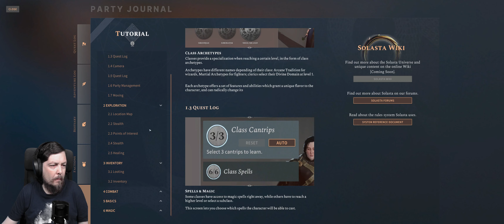Choice and Consequence - Let's Play Solasta: Crown of the Magister Part 6 - Full release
Got a key for this game so here is a playthrough

Bring the authentic Tabletop gaming experience to your PC!
Roll for initiative, take attacks of opportunity, manage player location and the verticality of the battle field. Set yourself up for the finishing strike and possibly roll a natural 20 at that key moment of battle.​

In Solasta, you take control of four heroes, each with unique skills that complement one another. Every hero expresses themselves in the adventure, making each action and dialog choice a dynamic part to the story. Players will create their heroes just as they would in a pen-and-paper game by choosing their race, class, personality and rolling for their stats.​

You make the choices, dice decide your destiny.

Key Features:
An Epic Team Adventure
Discover the shattered world of Solasta: explore ruins and dungeons for legendary treasures, learn the truth of an age-old cataclysm - and stop it from happening again.

Create your very own party of adventurers with our Character Creation Tool in the classic tabletop RPG tradition. Breathe life into your heroes, and see their personalities reflected in their dialogue. Tailor your squad to your preferred strategy and maximize your party's abilities. The choice is yours.

Discover a Mysterious & Dynamic World
Delve into long forgotten dungeons to unearth ancient artifacts, but stay watchful of light and darkness: many dangers hide in the dark, but a light can attract monsters. Some enemies have darkvision, some may flee from your torch... Successful adventurers will learn to use it to their advantage.

Fight monsters in squad-level, turn-based, tactical combat. Solasta's dynamic environment offers some interesting tactical options. Bridges can collapse, leaving enemies stranded and vulnerable. Walls and columns can be pushed over - on top of your foes, if you do it right. The world is your playground.

Prepare to Think in Three Dimensions
The dungeons in Solasta are more than flat game-boards. Climb, jump, or fly around obstacles. Evade or surprise foes from above or below. Push them into chasms or drop things on their heads. Position yourself on high grounds to start the fight with an advantage.

Size also matters. Escape through narrow passages where bigger enemies won't fit and crawl through tunnels to find secret areas. Take advantage of the environment to find cover suited to your own size. Watch out, though - the monsters are also thinking vertically.

Dungeon Maker
In Solasta, the adventure does not stop after the campaign is over. Unleash your creativity and craft your own dungeons to play and share with friends with the snap of a finger using the in-game Dungeon Maker! From the room layout, monster composition and treasure the party will find – down to the decoration and lighting of each room or the music track playing – everything is decided by you.

Note that the Dungeon Maker is a work in progress and will keep being improved as time goes by, so look forward to more Dungeon Maker features in the future!

PSN: Vlodril
XBOX Live : Vlodril

Pc Specs:
32 GB DDR4 3000 Ram
AT2020 Mic
Behringer xenyx Q802USB
Arctis Steelseries 7
Drakonia Sharkoon Mouse

Capture Programs:
OBS Studio